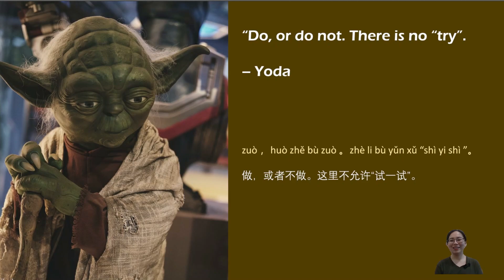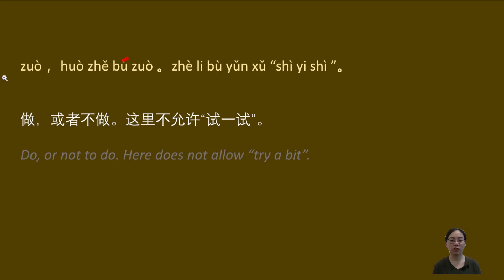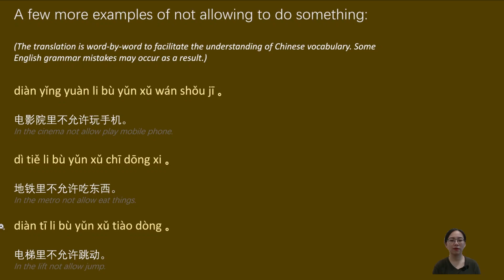“Do, or do not. There is no “try”.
Movie Line in Chinese: “Do, or do not. There is no “try”.

From this video, we will learn the famous line from Star Wars. On top of that, we will learn how to say "a certain place does not allow certain behavior" through 3 examples.

00:00-00:10 Video Introduction
00:11-00:44 Focusing on Meaning
00:45-01:35 Fcusing on Pronunciation
01:35-02:49 Focusing on Meaning of elaborated sentences
02:50-04:19 Fcusing on Pronunciation of elaborated sentences
04:20-04:32 Stay tuned :)